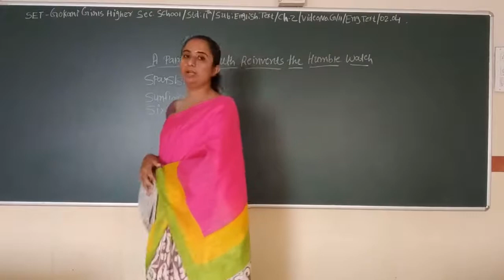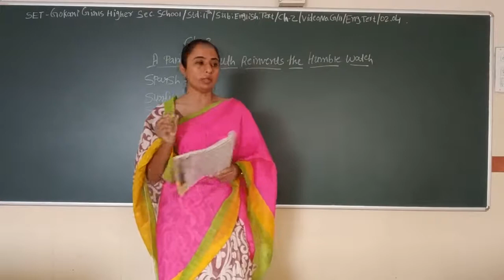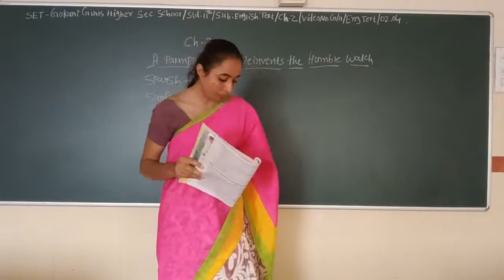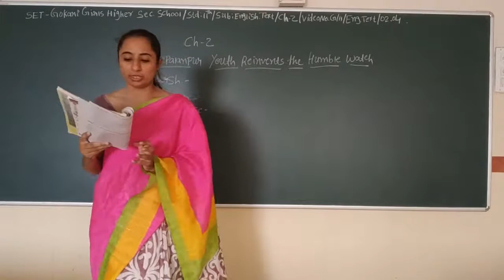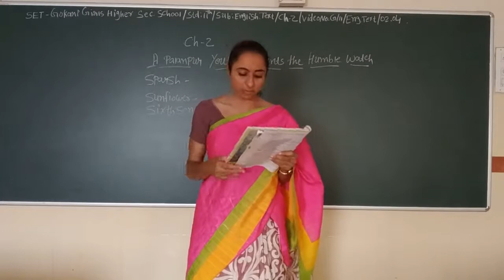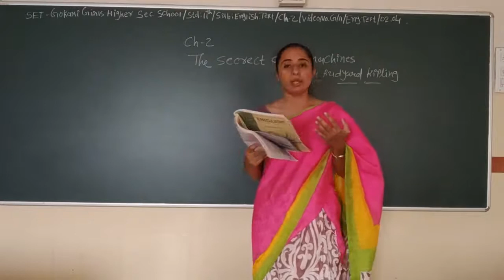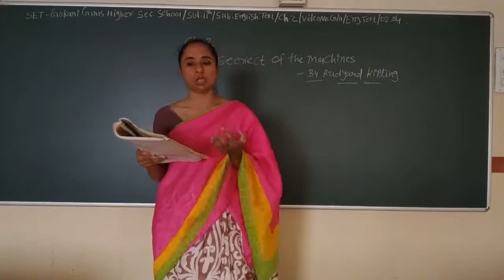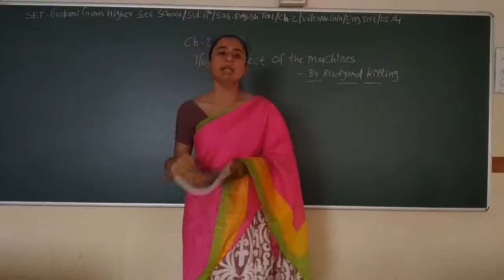SET - G/11/ENG TEXT/02.04